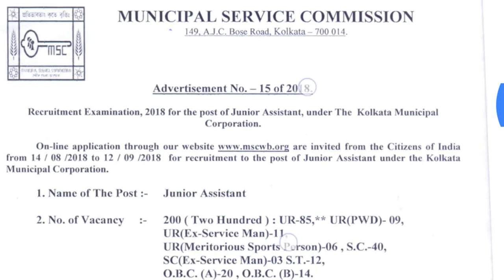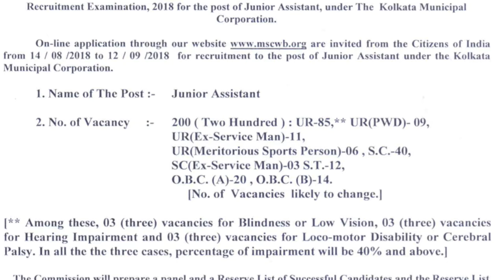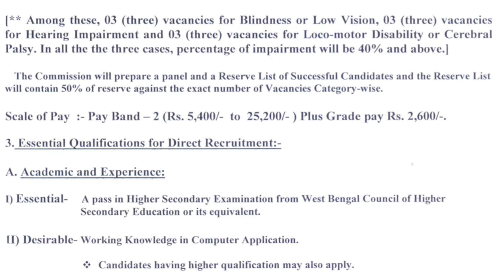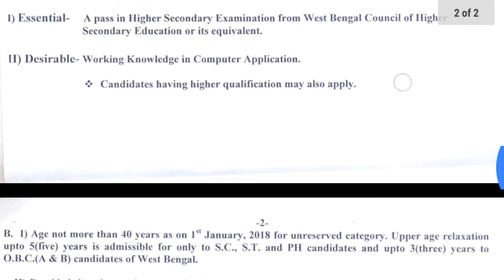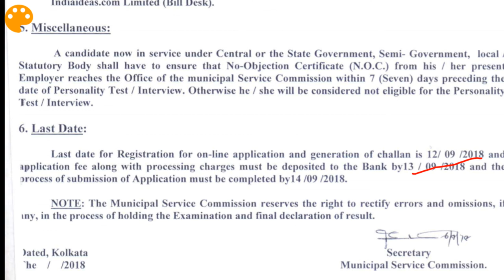Nagar nigam clerk job ,Direct jobs sem-october 2018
If you have any doubt , please write down in comment box, we will clear your doubts
Jeet ki Tyari